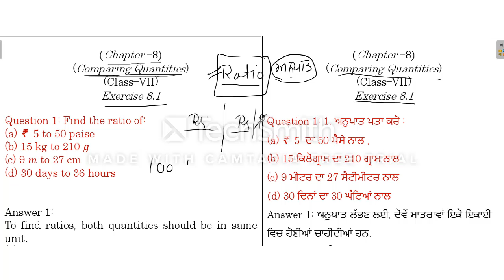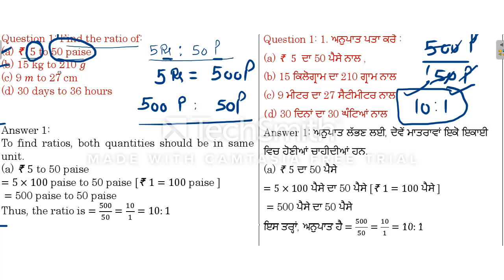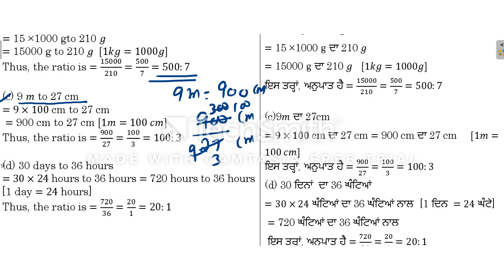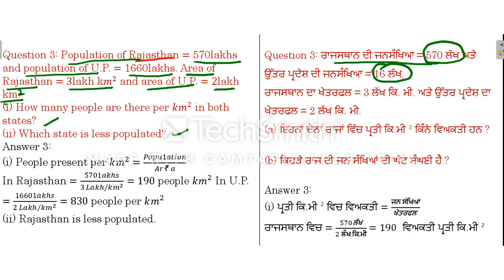ਅਨੁਪਾਤ class 7| Ex 8.1|MATHS IN PUNJAB|NCERT|PSEB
In this video you find the complete solution of exercise 8.1 of class 7